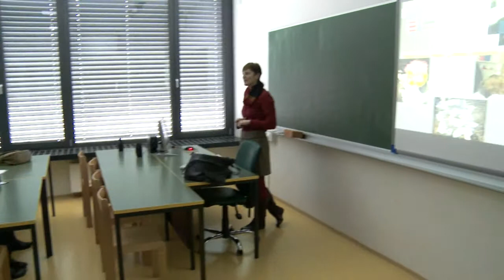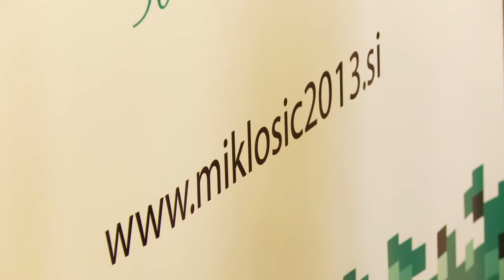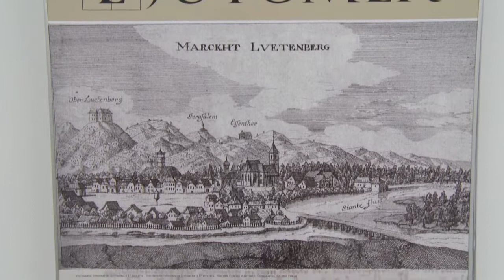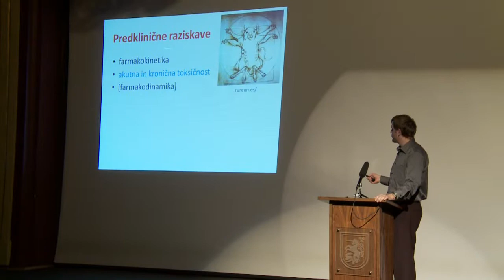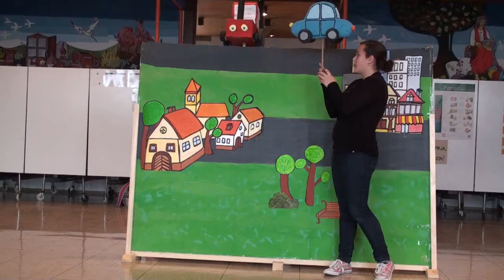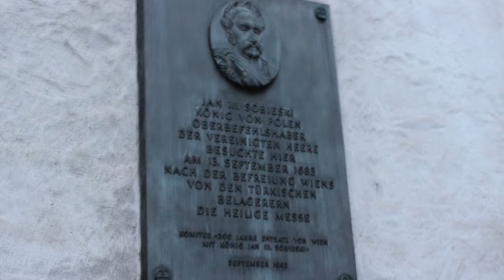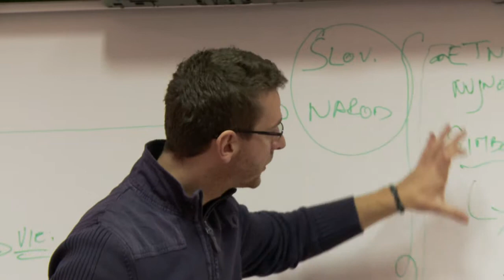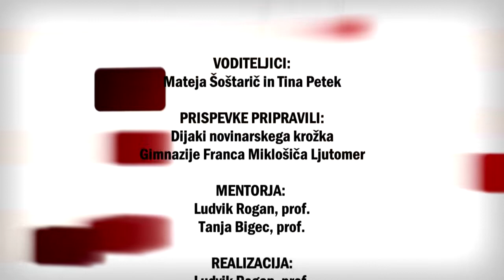Aktualno na GFML - februar 2013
20. oddaja